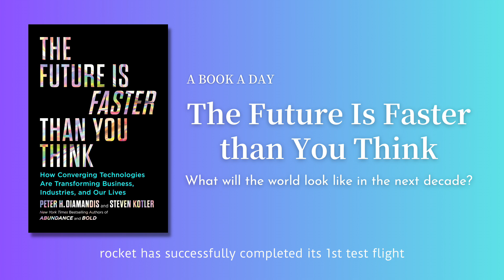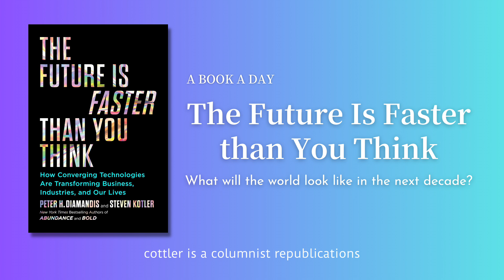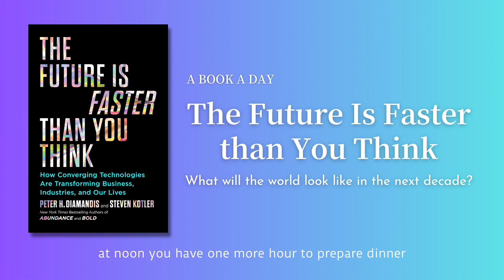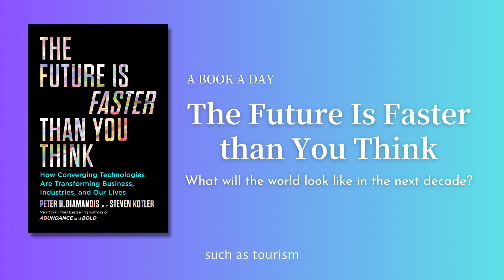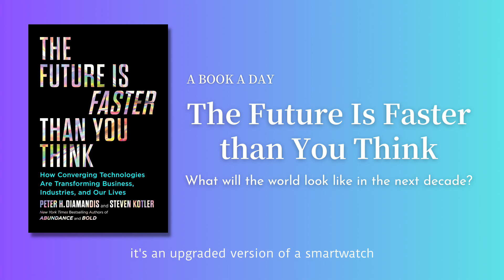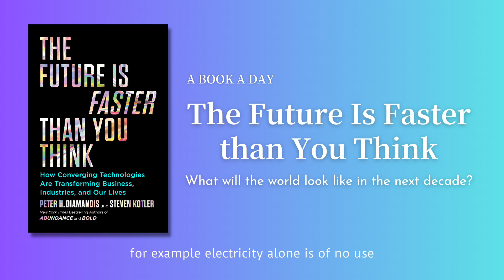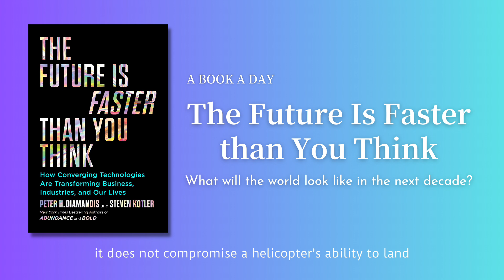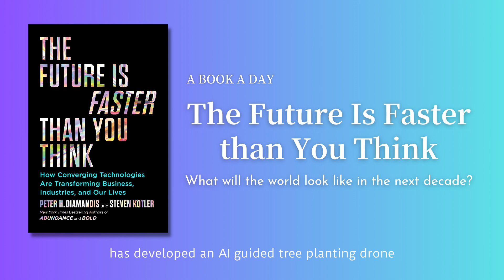The Future Is Faster than You Think： What will the world look like in the next decade?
In their book Abundance, bestselling authors and futurists Peter Diamandis and Steven Kotler tackled grand global challenges, such as poverty, hunger, and energy. Then, in Bold, they chronicled the use of exponential technologies that allowed the emergence of powerful new entrepreneurs. Now the bestselling authors are back with The Future Is Faster Than You Think, a blueprint for how our world will change in response to the next ten years of rapid technological disruption.

Technology is accelerating far more quickly than anyone could have imagined. During the next decade, we will experience more upheaval and create more wealth than we have in the past hundred years. In this gripping and insightful roadmap to our near future, Diamandis and Kotler investigate how wave after wave of exponentially accelerating technologies will impact both our daily lives and society as a whole. What happens as AI, robotics, virtual reality, digital biology, and sensors crash into 3D printing, blockchain, and global gigabit networks? How will these convergences transform today’s legacy industries? What will happen to the way we raise our kids, govern our nations, and care for our planet?

Diamandis, a space-entrepreneur-turned-innovation-pioneer, and Kotler, bestselling author and peak performance expert, probe the science of technological convergence and how it will reinvent every part of our lives—transportation, retail, advertising, education, health, entertainment, food, and finance—taking humanity into uncharted territories and reimagining the world as we know it.

As indispensable as it is gripping, The Future Is Faster Than You Think provides a prescient look at our impending future.